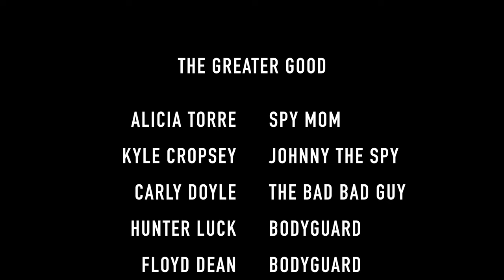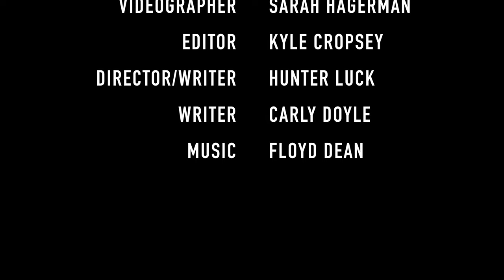ASU Final Project: The Greater Good Trailer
A final video a group and I did for a final project for the film program at ASU. I was one of the main actors and edited.